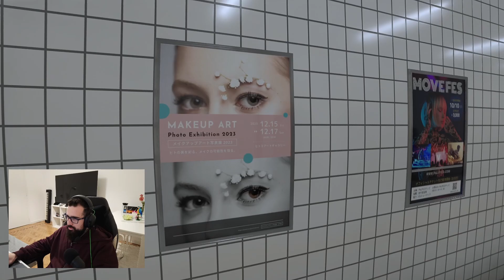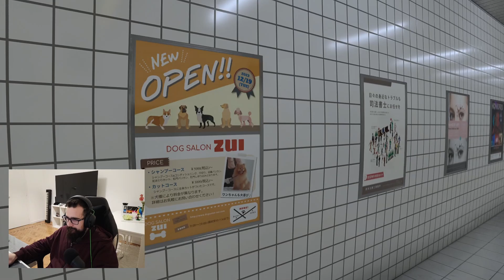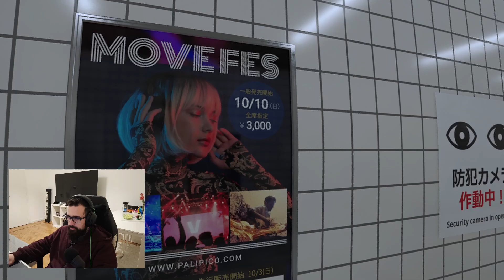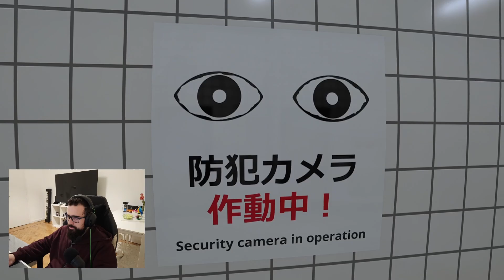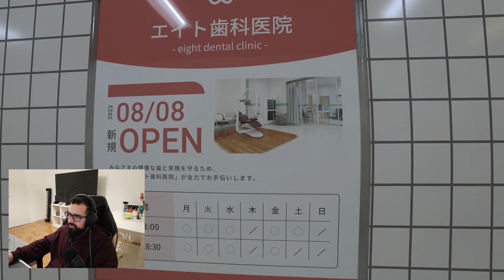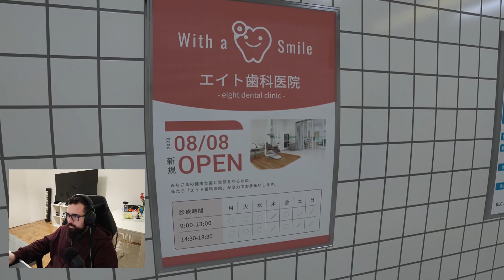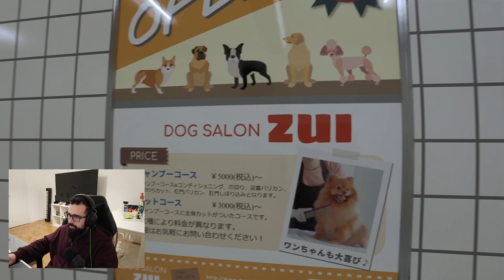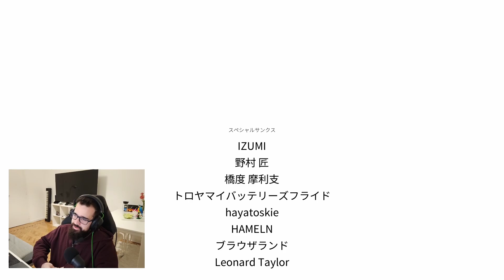This game scared me way too much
Hi Friends, today we are playing our first anomaly game called The Exit 8. It was a hell of an adventure and I had a lot of fun, definitely recommend it to everyone who likes this kind of games